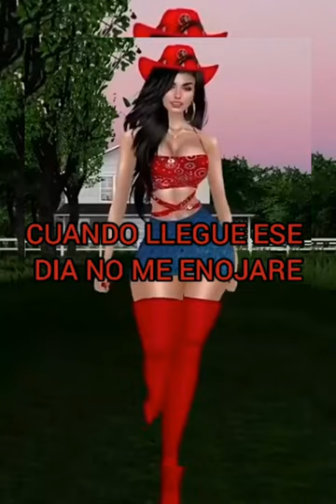THA CASTAWAYS - LIAR LIAR